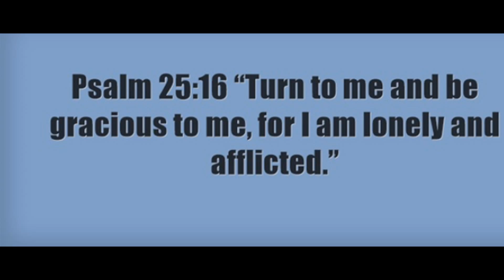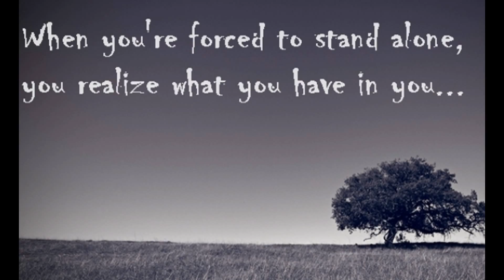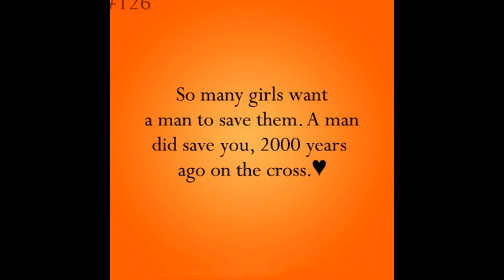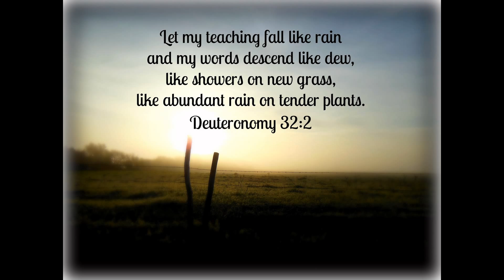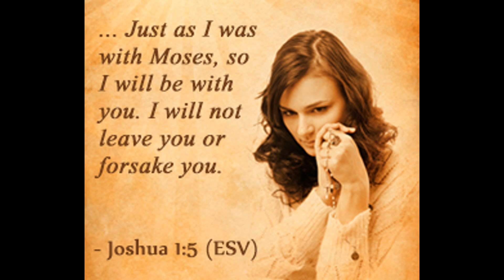GOD I'M LONELY: Inspiration for the Lonely (Music Video)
Dedicated to the lonely, God Loves YOU. Jesus died on the cross for our sins and rose from the dead. Dear Friends, anyone can face moments of loneliness--times when you long for companionship or when you want to be seen, to be known and to be loved. Whether you're married or single, surrounded by friends and family, or by yourself, these moments can lead to sadness and fear. But the Bible reminds readers that God knows us,  loves us and that God hears our cries.  Finally, they remind us that God is always with us.

Psalm 25:16-17 “Turn to me and have mercy on me, because I am lonely and hurting. My troubles have grown larger; free me from my problems.”

Psalm 121:1 -2 “I will lift up mine eyes unto the hills, from whence cometh my help. My help cometh from the Lord, which made heaven and earth.”

John 14:1 “Let not your heart be troubled: ye believe in God, believe also in me.”

Matthew 11:29 “Take My yoke upon you and learn from Me, for I am gentle and lowly in heart, and you will find rest for your souls.”

1 Peter 5:7 “Casting all your care upon him; for he cares for you.” ~

Psalm 142:5-7 “I cry to you, O LORD; I say,
“You are my refuge, my portion in the land of the living.” Listen to my cry, for I am in desperate need; rescue me from those who pursue me, for they are too strong for me. Set me free from my prison, that I may praise your name. Then the righteous will gather about me because of your goodness to me.”

Deuteronomy 31:6
“Be strong and courageous. Do not fear or be in dread of them, for it is the LORD your God who goes with you. He will not leave you or forsake you.”

Psalms 27:10
“When my father and my mother forsake me, then the LORD will take me up.”

Isaiah 41:10
“So do not fear, for I am with you; do not be dismayed, for I am your God.
 I will strengthen you and help you; I will uphold you with my righteous right hand.”

Matthew 28:20